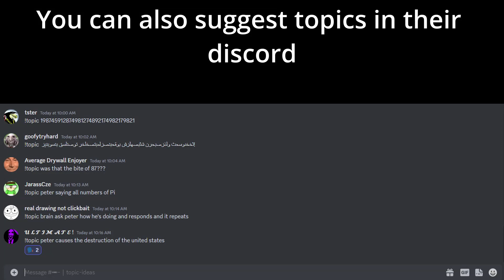So AI generated family guy exist now